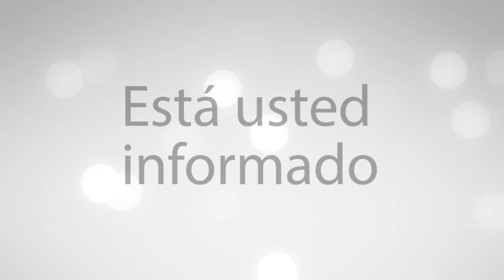¿Caerá el Fiscal Anticorrupción?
El editorial del día con Claudia Vázquez
ORT Noticias
Tamaulipas
08 de agosto del 2023